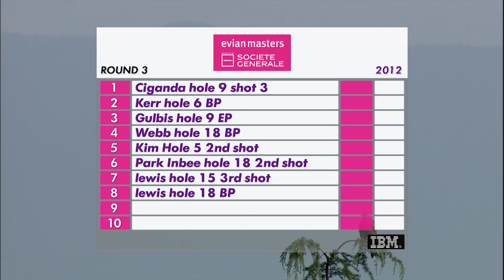3rd round highlights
Watch the best moments of the 3rd round of the Evian Masters!